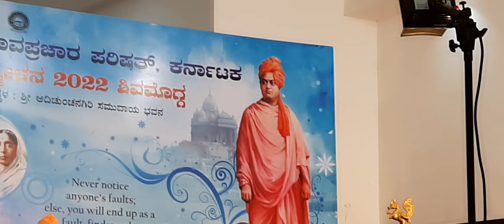సన్యాసి గీతె(కన్నడ):వివేకానంద విరచితSong of The Sanyasin, సాధువులగానం-SRK భక్తసమ్మేళనం-2022,శివమొగ్గ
🙏🌷Sung by The Monks at Sri Ramakrishna Bhakta Sammelana 💐👏,
April 8 & 9 -2022,, Shivamogga, Karnataka